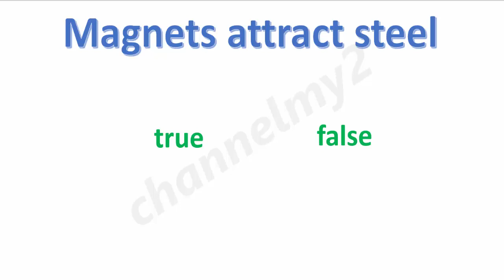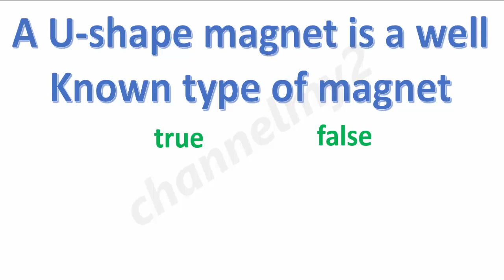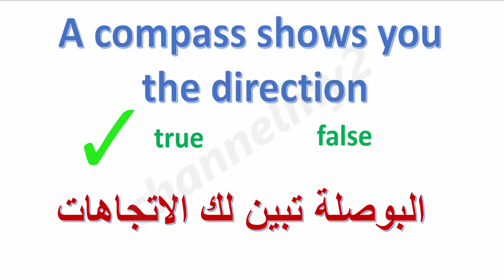تعلم الانجليزية من خلال اسئلة بسيطة جدا عن العلوم / المغناطيس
قناة تعليمية للغة الانكليزية والتركية والفارسية ودروس مبسطه وسهله بالصوت والصورة
Let’s study some important
 and simple information
About Magnets
لندرس معا بعض المعلومات المهمة و البسيطة
  عن المغناطيس